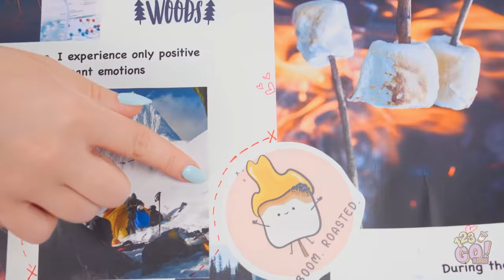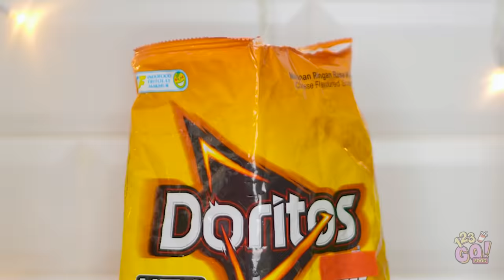POP IT! СRAZY FOOD TRICKS AND HACKS || Cool Food Ideas And Life Hacks by 123 GO! FOOD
Food is the best, right? Salty and sweet. Tart and umami. So many flavors and so many different ways to eat it, or hide it, or do some cool food hacks and tricks!